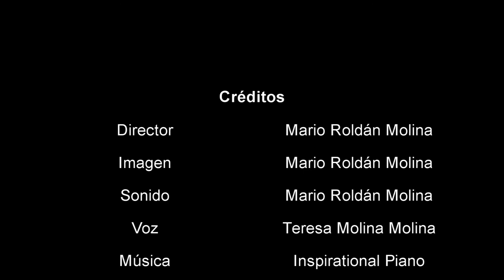Rima LXII de Bécquer